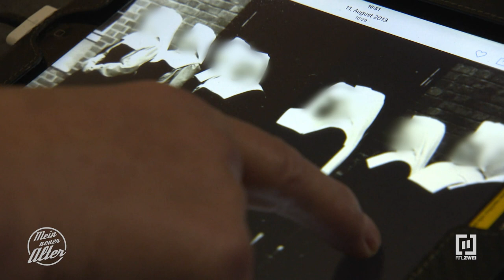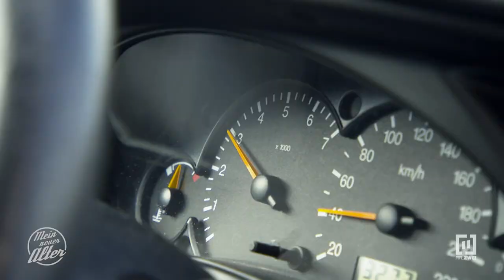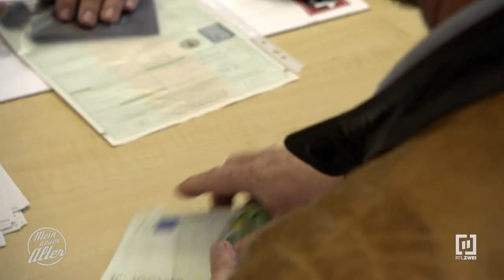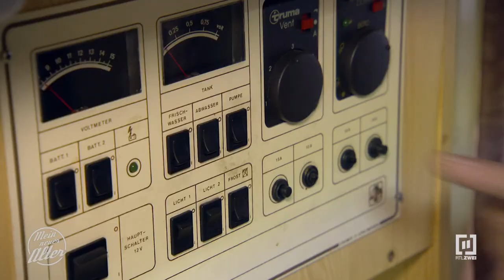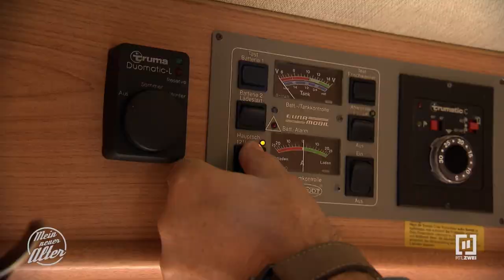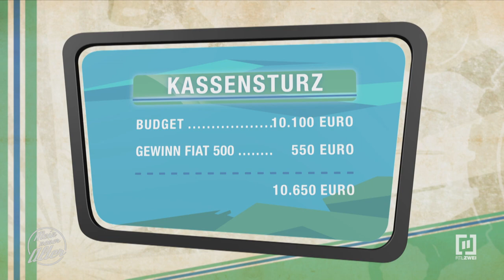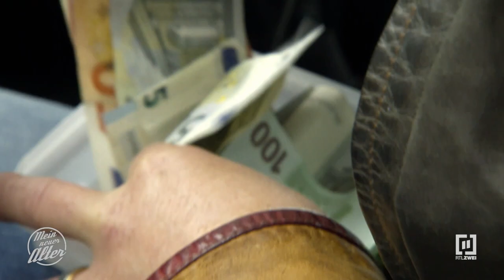Missbraucht im Heim und jetzt droht auch noch die Obdachlosigkeit | Mein neuer Alter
Norbert ist das, was man einen armen Teufel nennt: Als kleiner Junge wurde er im Elternhaus misshandelt, es folgten Heimaufenthalte inklusive sexueller Übergriffe. Da war er gerade mal acht Jahre alt. Später soll ihm eine finanzielle Entschädigung helfen, die traumatischen Erlebnisse zu verarbeiten. Der Rentner erfüllt sich seinen großen Kindheitstraum: ein eigenes Motorrad, ein Stück Freiheit! Aber schon ein Jahr später kommt die Ernüchterung: Mehrere Bandscheibenvorfälle und Rücken-OPs, bei denen der Nerv eingeklemmt wurde, zwingen ihn zum Verkauf des Motorrads: Sein Rücken ist zu kaputt zum Motorradfahren. Seither kämpft er täglich gegen große Schmerzen, ist arbeitsunfähig und jetzt muss er auch noch aus der Wohnung raus, weil seine Beziehung in die Brüche gegangen ist. Doch heute hat Norbert trotz 43 Berufsjahren so wenig Rente, dass er sich kaum eine eigene Wohnung leisten kann. Der 60-Jährige gibt aber nicht auf, sondern kämpft. Sein Plan: Bevor er in einer zu kleinen Wohnung versauert, lieber ein Befreiungsschlag: Det Müller soll Norbert ein Wohnmobil besorgen, damit er wenigstens ein Dach über dem Kopf hat.

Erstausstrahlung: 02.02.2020